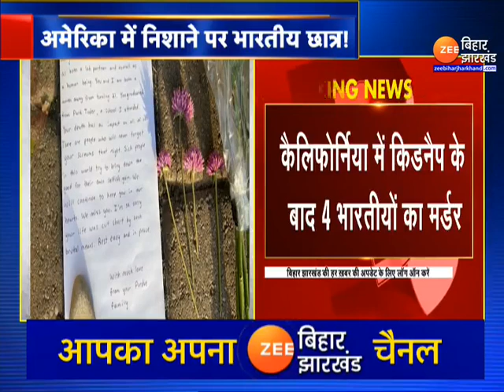Indian Murdered In US: भारतीय मूल के 4 लोगों की America के California में हत्या । Hindi News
4 people of Indian origin murdered in California, America. Indians In America

Indian Murdered In US: America के California में भारतीय मूल के 4 लोगों का पहले अपहरण हुआ और बाद में उन चारों की हत्या कर दी गई, मरने वाले सभी लोग एक ही परिवार के हैं...अपहरणकर्ताओं ने परिवार में शामिल 8 महीने की बच्ची को भी नहीं बख्शा...देऱिए पूरी ख़बर !